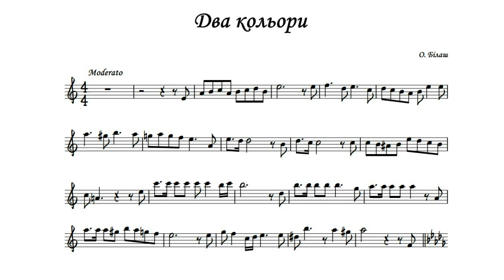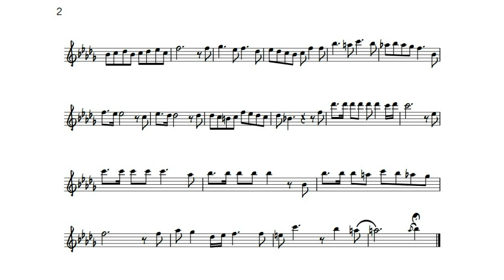О. Білаш. "Два кольори"